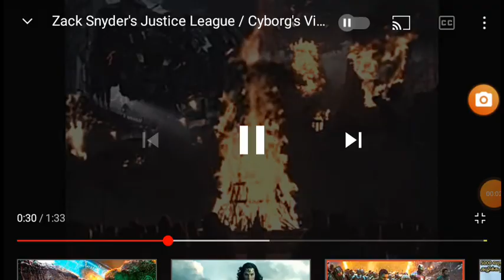Justice League fight scene